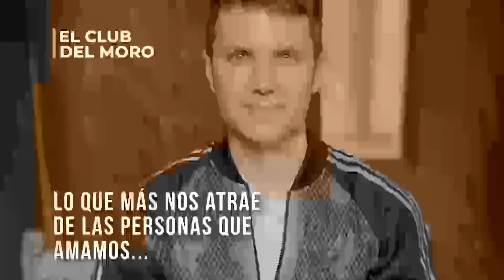😍¿QUÉ TE ENAMORA DE UNA PERSONA?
😍Santiago Del Moro te cuenta que según un test lo que más nos enamora de una persona es su aroma.

😍¿Estarías con una persona sino te gusta su perfume? 🤔